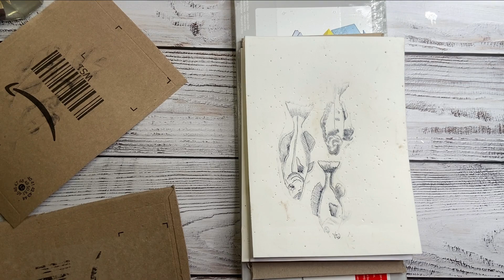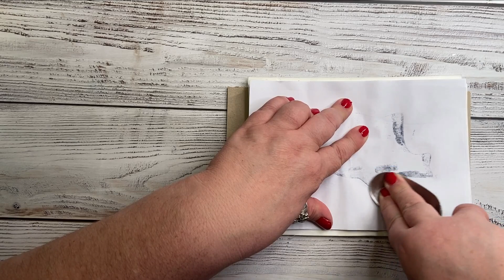Drucken mit leerem Milchkarton : Etching / Radierung selbst gemacht/ Schritt für Schritt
heute möchte ich für Euch nochmal das Etching/ Radierungen ausprobieren,
Es ist ein wenig aufwendiger als Linoldruck, aber die Ergebnisse sind wirklich toll!!! Es macht mal wieder total Spass und ich würde mich so freuen, wenn es mal jemand ausprobiert!:-)
Kommt gut ins neue Jahr!
Ganz liebe Grüsse
Petra
Hier sind die Links für die Tinte und die Radiernadeln: (unbezahlte Werbung!)
(ganz interessanter Versand für Künstlerbedarf )

Equipment:
**Iphone 11
Werbung in eigener Sache:
Schaut gerne mal bei meinem ETSY SHOP vorbei: